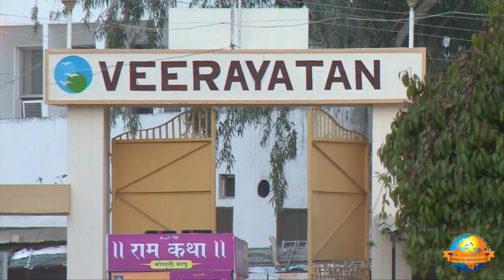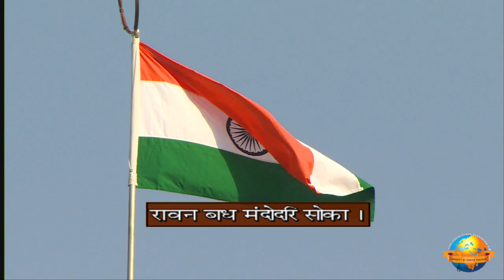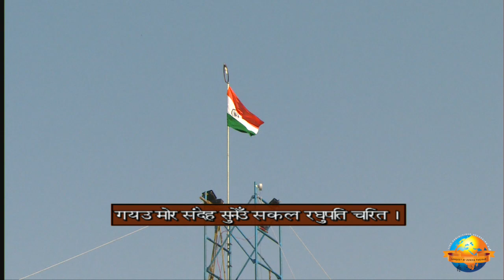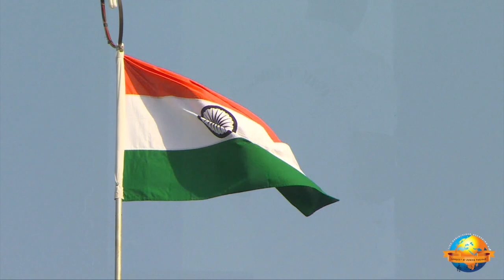Day 4 - Manas Mahabir | Ram Katha 791 - Rajgir | 22/03/2016 | Morari Bapu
Morari Bapu’s Ram Katha in Rajgir: 19th March - 27th March 2016

Day 4 - Manas Mahabir
Date: 22/03/2016
Location: Rajgir - Bihar, India
Katha: 791
Language: Hindi